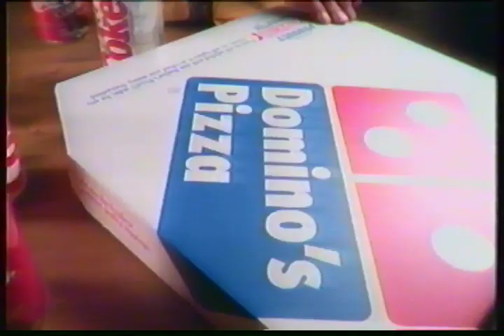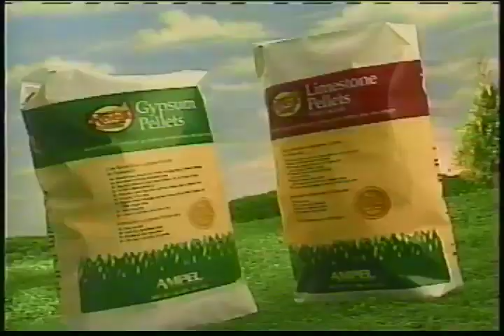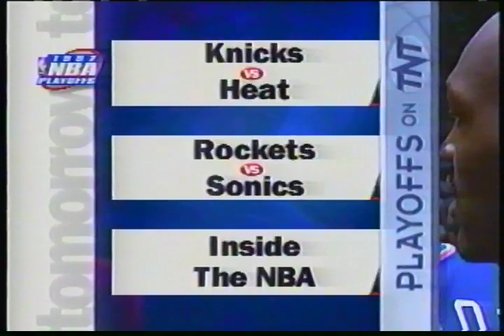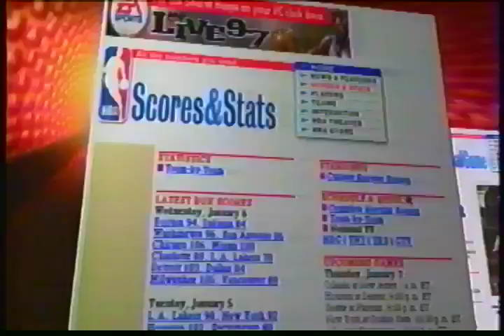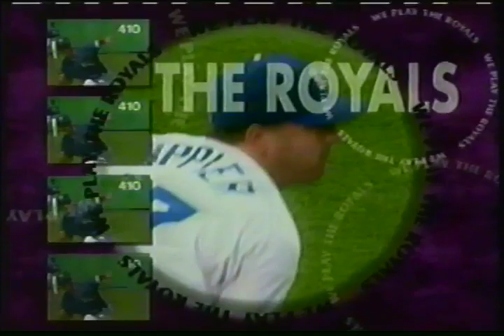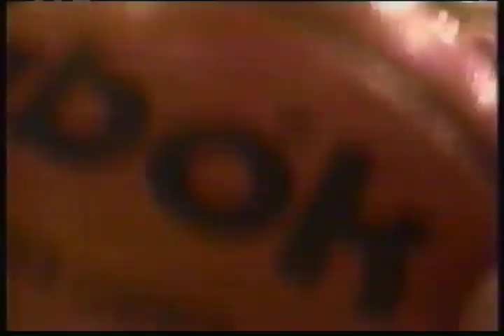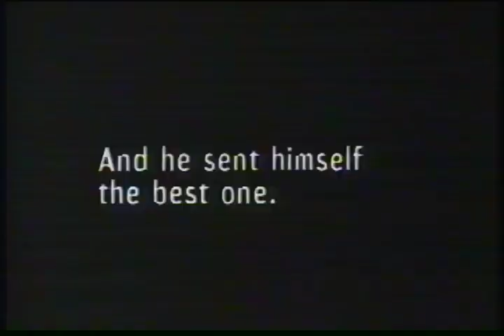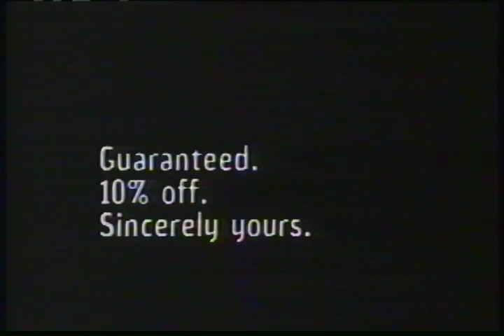1996-97 Western Conference Semifinals game 3 Utah Jazz vs Los Angeles Lakers part 2